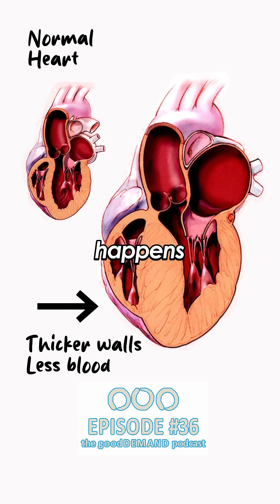Can Lifting Weights Change Your Heart?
Podcast³⁶ Seamus Sullivan: Not all cardio is created equal. Heavy lifting makes your heart beat harder—but that’s not the same as building endurance. Zone 2 and HIIT expand your heart’s stroke volume, making it more efficient. How you train literally reshapes your heart.